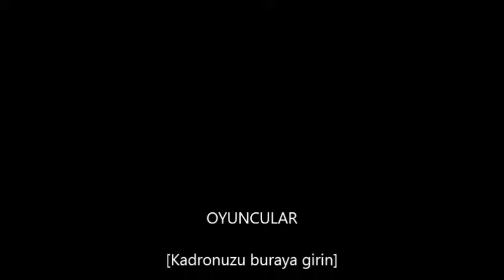5 Master 5 Nidale Karşı Karşıya Perfect Soon - PART 1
Follow atmayı ve beğenmeyi unutmayalım

TEŞEKKÜRLER :)...